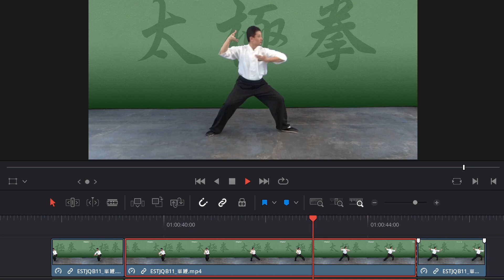La importancia de las posturas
En el KungFu, las posturas estáticas son tan importantes en el entrenamiento como los movimientos.

Si te gusta nuestro trabajo y quieres colaborar, puedes hacerlo de las siguientes formas:
CURSOS ONLINE en Español
English ONLINE COURSES
HERRAMIENTAS